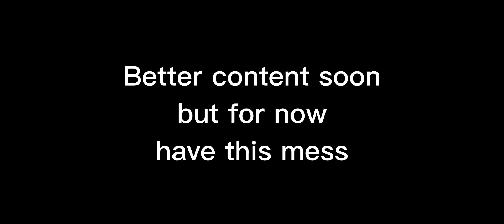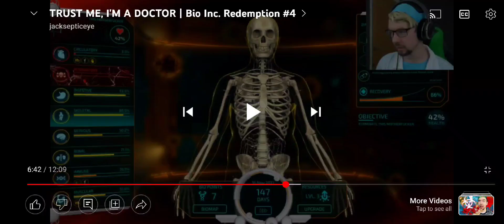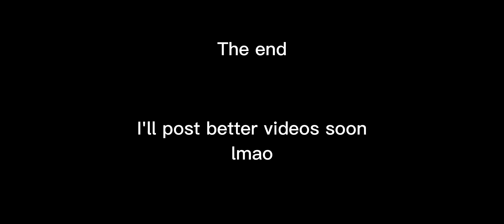Dr. Schneeplestein being my favorite character for almost 5 minutes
I've had limited internet access as of late so I can't really post. I made this in under an hour though so enjoy. Animations coming soon.